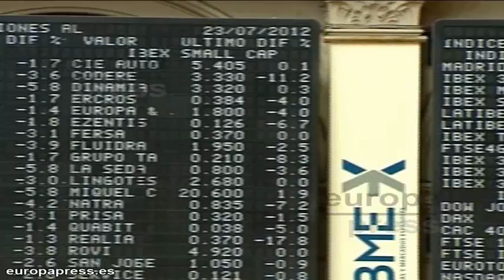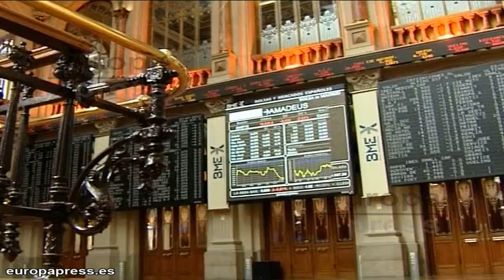La Bolsa se desploma mientras la prima sigue en aumento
De nuevo jornada negra para la bolsa española. El ibex 35 continúa en la senda negra que dejó el viernes al cerrar en negativo y este mediodía ampliaba su caída por encima del cinco por ciento. En concreto, el selectivo cedía un 5,31% a media sesión y se situaba en los 5.914,9 puntos, por debajo de la cota de los 6.000 puntos alfo que no ocurría desde el pasado mes de junio.